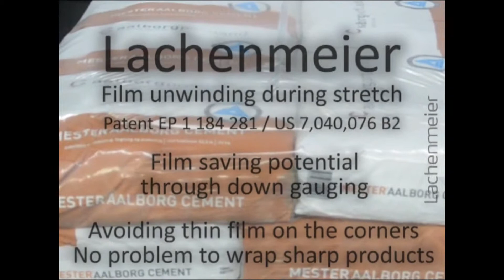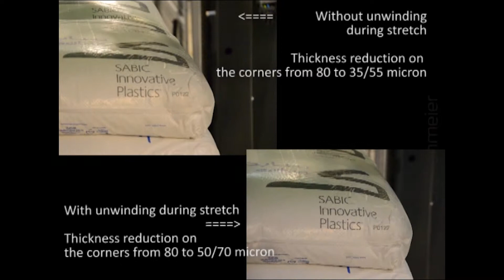StretchHood Film unwinding during stretch NL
Het verpakken met rekhoezen behoort tot één van de snelst groeiende toepassingen in het verpakken van pallets (ongeveer 20% jaarlijkse groei in Europa). Het verpakken met de rekhoesmachines van Tallpack International heeft een aantal substantiële voordelen:
•door verticaal en horizontaal stabiel verpakken kan men omsnoeringsband etc. achterwege laten
•mogelijkheid tot versteviging wraps
•mogelijkheid om te banderen
•geen vervorming van de lading
•water- en stofdicht verpakt met topseal
•diefstalpreventie (is de folie beschadigd dan kan deze niet hersteld worden)
•hoge capaciteit (tot 200 pallets per uur)
•laag folieverbruik (200-300 gram per pallet) inclusief top seal
•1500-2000 pallets met 1 rol folie
•barcode blijft leesbaar door de folie
•geschikt voor opslag in hoogbouwmagazijnen, geen foliestaarten, folie wordt tot 1 cm nauwkeurig aangebracht op of onder de pallet
•gekleurde folie en meerkleurenbedrukking met bedrijfslogo mogelijk

Tallpack International levert drie typen rekhoesmachines voor verschillende toepassingen. De Power Flex T1, de Multi Flex X1 en de Multi Flex XL. Alle drie met specifieke eigenschappen voor extra capaciteit en flexibele palletformaten. De adviseurs van Tallpack International gaan graag met u in gesprek over de verpakkingsbehoefte en de oplossingen die Tallpack International daarvoor kan bieden.